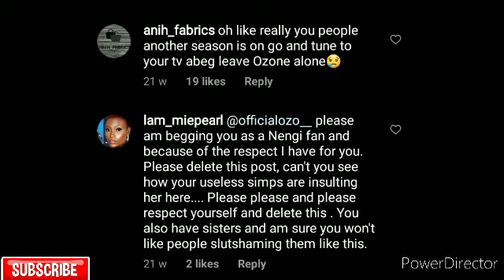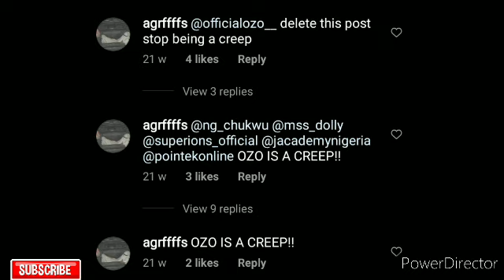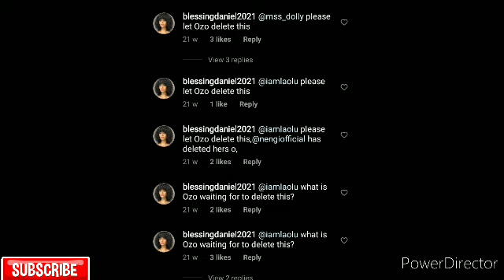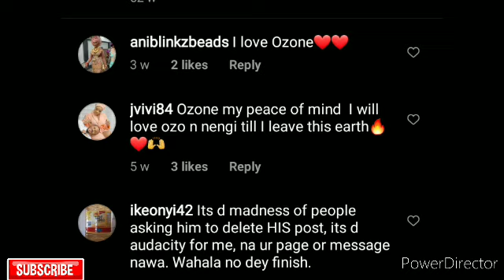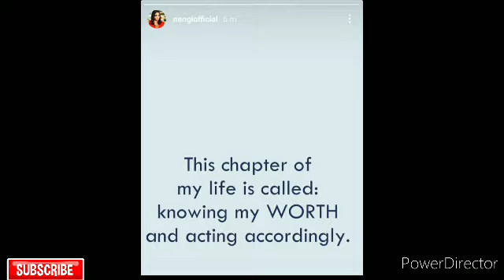BIRTHDAY; OZO IGNORE AND DELETE NENGI... LIQUOROSE HELPLESSLY INLOVE WITH EMMANUEL..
Ozo severally warned to ignore and delete Nengi. Liquorose falls helplessly inlove with Emmanuel🤣 omooooooo. mu people plese enjoy

ozo nengi ozoandnengi liquorose emmanuel whitemoney liquoroseandemmanuel  liquoroseandemmanueltoday pere cross queen emmarose emmanuelandliquorose  emmanuelandliquorosetoday